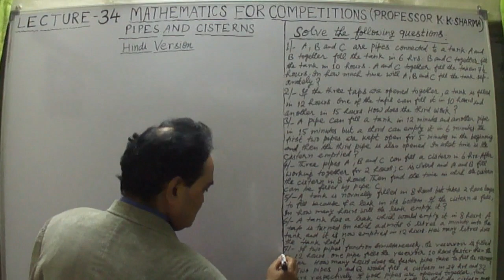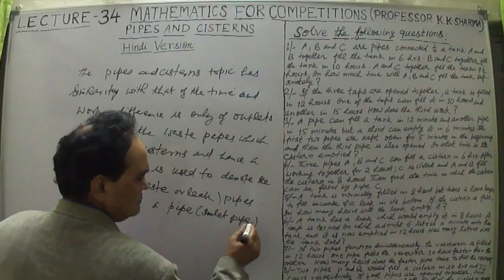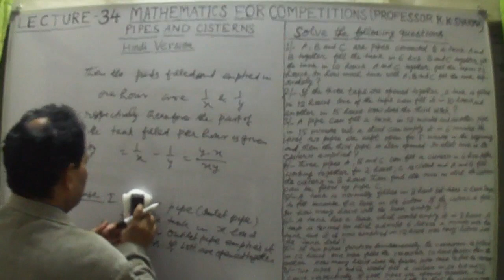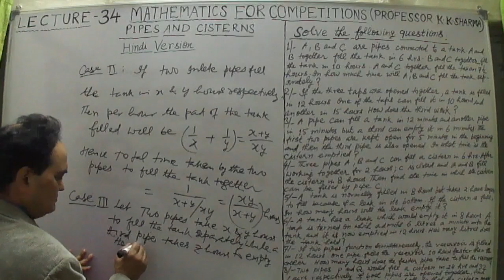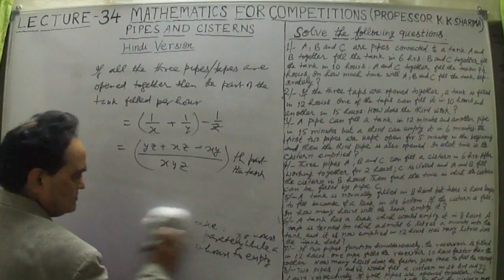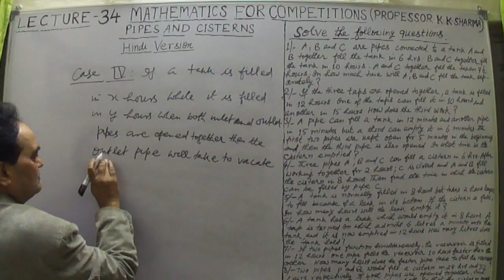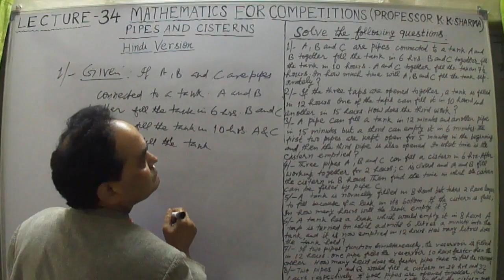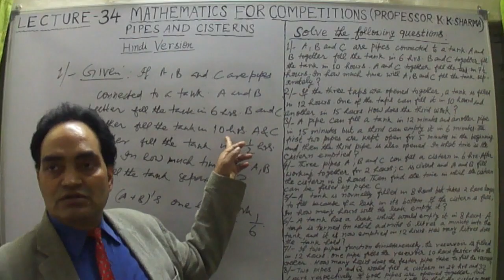QUESTIONS BASED ON PIPES AND CISTERNS LECTURE 34 A HINDI VERSION STEP BY STEP LEARNING PROFESSO